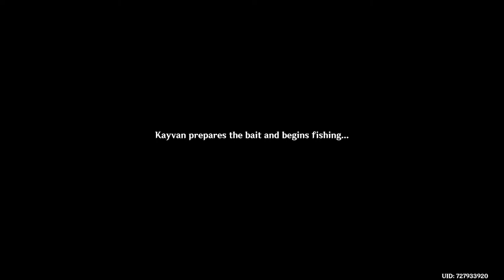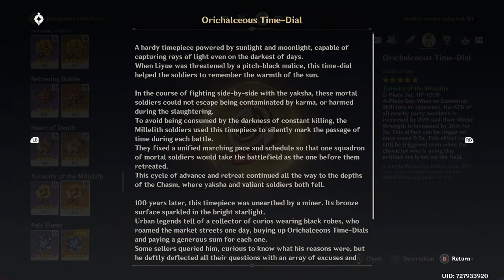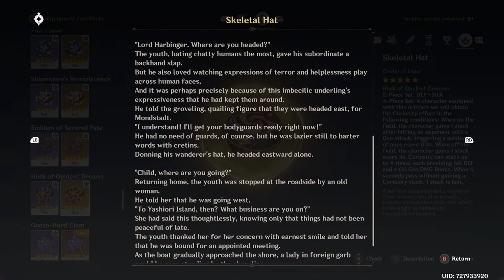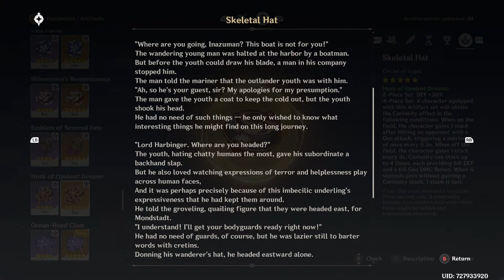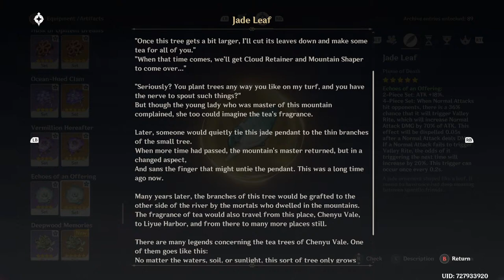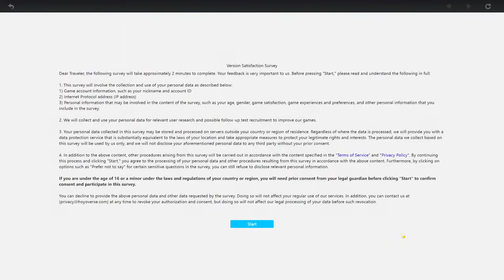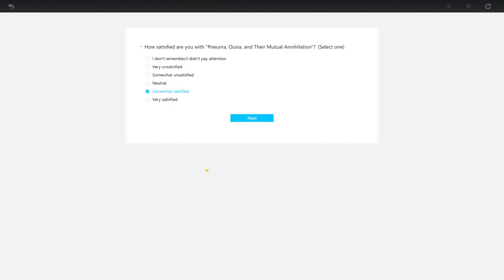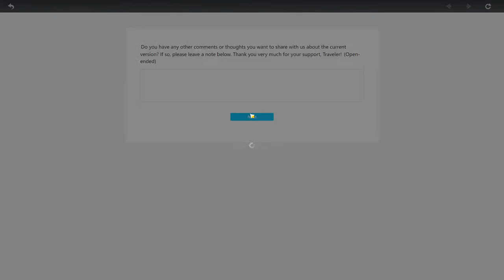Genshin Impact - Audible - Part 17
The last of it till Fontaine.